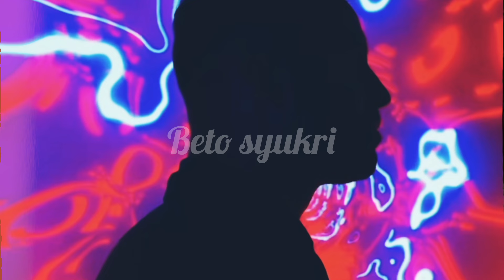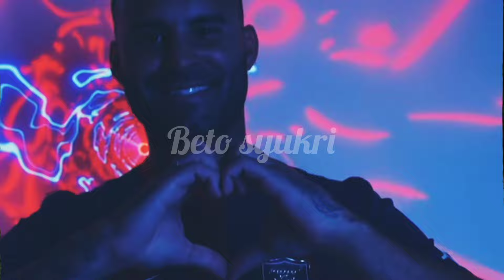JESÈ RODRIGUEZ KINI SAH SERTAI JOHOR DARUL TA'ZIM.